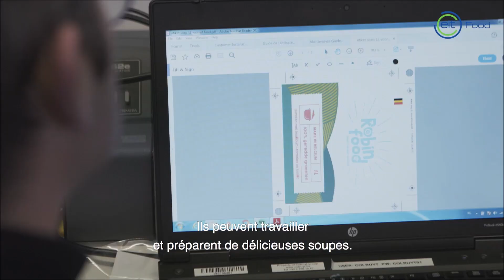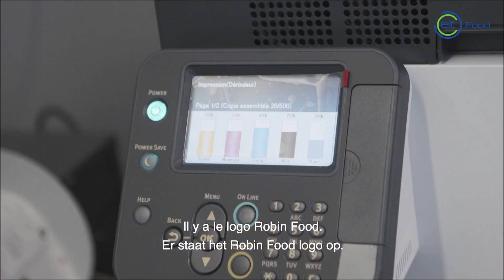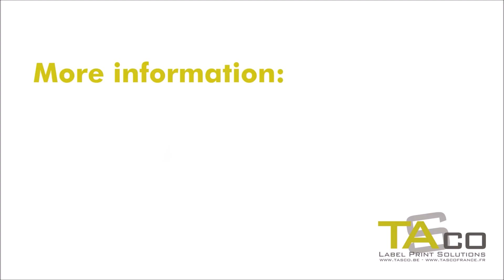Oki Pro 1050 in gebruik bij EnVie scrl